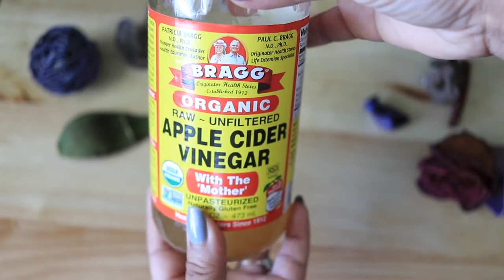EL MEJOR REMEDIO CASERO PARA EL CABELLO GRASOSO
El mejor Remedio casero para el cabello graso o grasoso.

Existen un sin número de remedios caseros para combatir la grasa pero el que más resultado me ha dado es el vinagre de manzana. El vinagre de manzana ayuda a:
Restaurar el PH natural del cabello
Elimina los residuos
Limpia el exceso de grasa en el cuero cabelludo
Sella la cutícula lo cual ayuda a evitar las puntas abiertas
Contiene propiedades anti bacterianas y desinfectantes
Beneficia a las personas que sufren de caspa o picazón
Estimula el crecimiento ya que fortalece las raíces

xo, karina